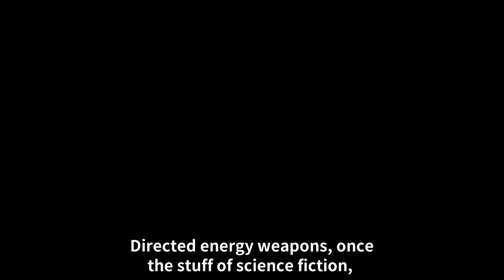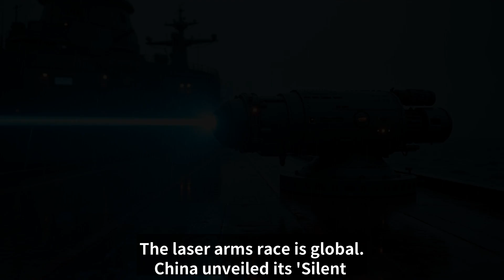“The U.S. Navy’s Laser Cannon Is Ready for War”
Could laser cannons be the future of modern warfare? The US Navy has been secretly developing advanced laser weapons, but are they actually used in real combat?

In this video, we dive deep into the science behind marine laser cannons, their capabilities, and whether they’ve been deployed in battle. You’ll discover shocking facts about their power, accuracy, and how they could change warfare forever.

Don’t miss this exclusive breakdown—hit play now and see the future of military technology!

📋 'Chapter':
『00:03』 The Rise of Directed Energy Weapons
『00:37』 The US Navy's Laser Experiments
『01:11』 Laser vs. Traditional Artillery
『01:46』 Real-World Testing - Drone Interception
『02:17』 Limitations - Weather & Power Draw
『02:52』 China & Russia's Counter-Developments
『03:26』 AI-Assisted Targeting Systems
『03:59』 Hypothetical Combat Scenario - Naval Battle
『04:33』 Ethical & Strategic Implications
『05:04』 The Future - Space-Based Laser Weapons?